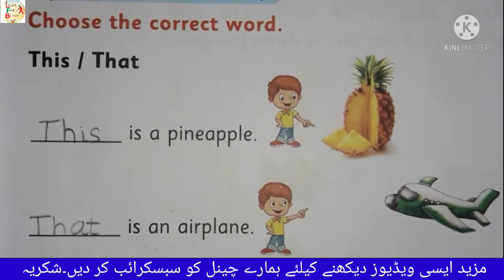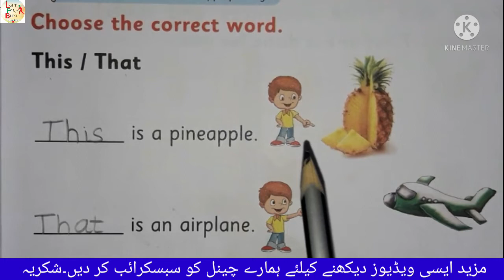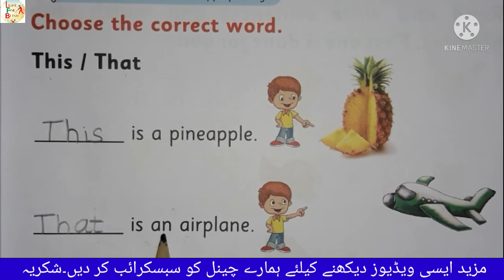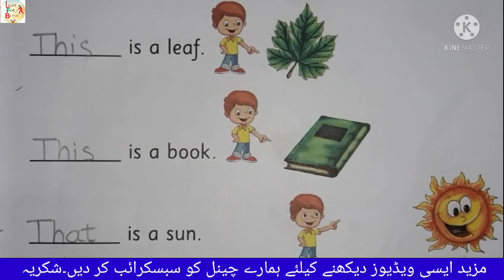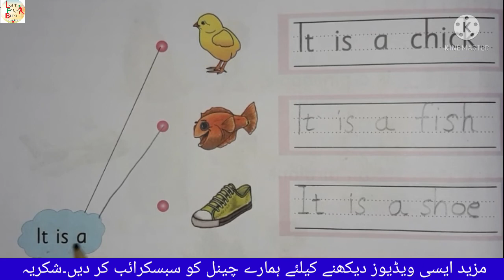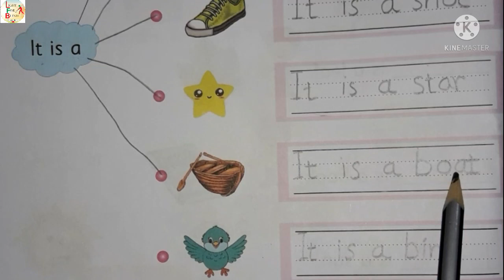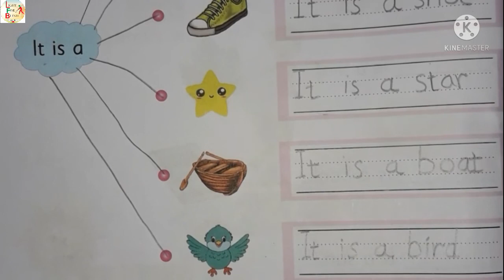English Book For KG Class | The Educators School Syllabus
English Book For Play Group & Nursery | The Educators School Syllabus

Ex Montessori teacher in muneer public school.
Set up in November 1975 as the Les Anges Montessori Academy for babies, Beaconhouse has since developed into a worldwide organization of non-public schools, establishments, and colleges, granting particular and significant instruction to understudies from pre-school to post-graduation. The Educators, a task of Beaconhouse, has finished over sixteen years of administration to instructive improvement the nation over with astounding achievement.

This video lesson is about english book for playgroup. Sounds of english alphabets

Before take any action plz contect our team.